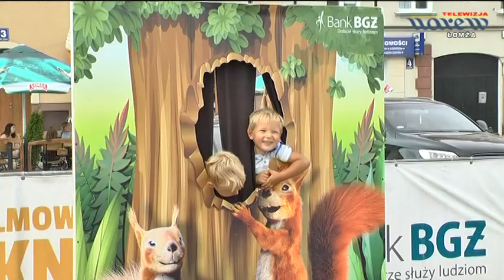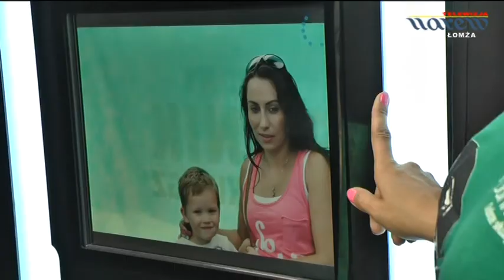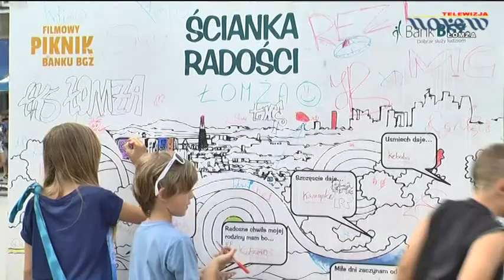Piknik filmowy Banku BGŻ w Łomży